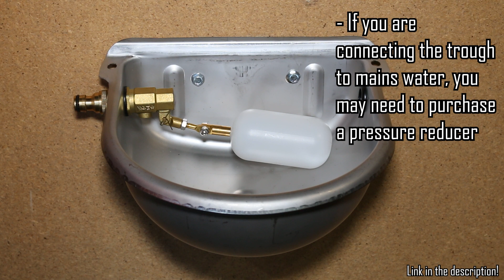How to Install an Automatic Refilling Water Trough - Perfect for Pets and Livestock! | Jono & Johno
In this video, we'll walk you through the process of installing a Jono & Johno water trough, whether you're a farmer, rancher, or simply looking to set up a reliable water source for your animals.

With our expert guidance, you'll have a functioning water trough in no time, providing clean, fresh water to your livestock or any other purpose you need.

Chapters:
0:00 Package Contents
0:12 Mounting Holes on the Trough
0:26 Mounting Info
0:36 Hose Connection
0:47 Float Mechanism Info
1:02 Float Adjustments
1:23 Finish Assembling the Trough